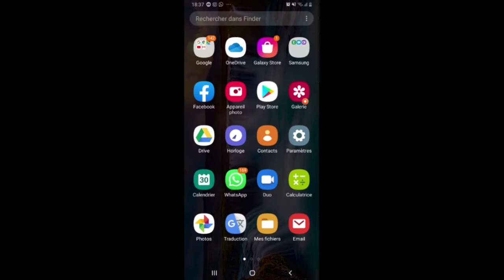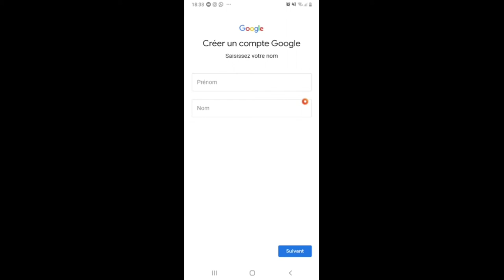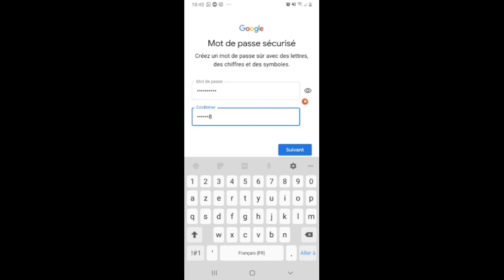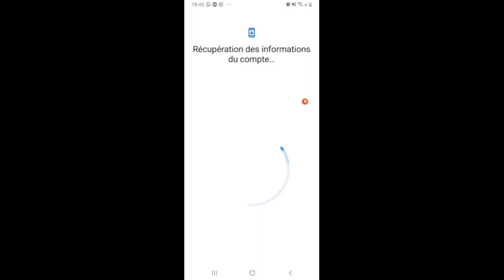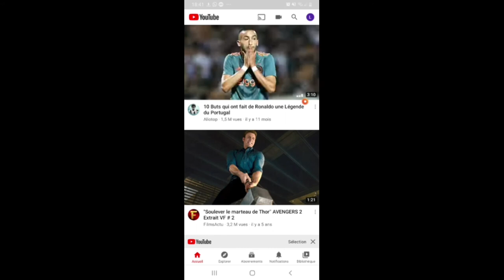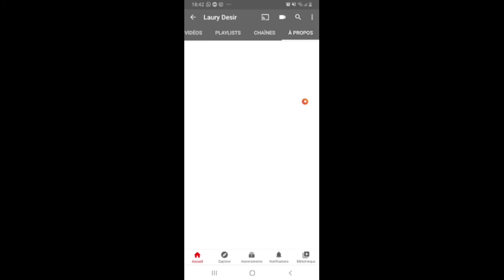Comment faire pour créer une chaîne YouTube 🙏🙏